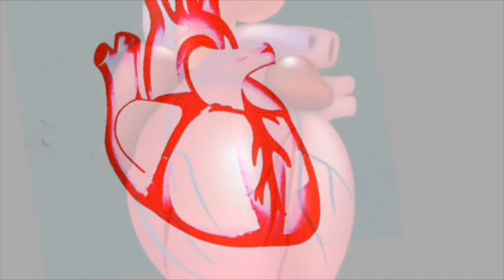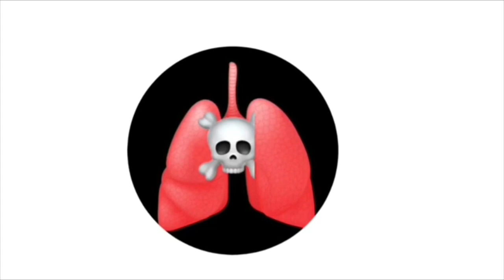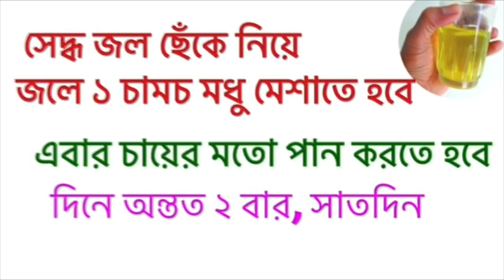কাশি দূর করার উপায় | কাশি থেকে মুক্তি পাওয়ার উপায় | কাশির ঘরোয়া চিকিৎসা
কাশি থেকে মুক্তি পাওয়ার সহজ ঘরোয়া আয়ুর্বেদিক চিকিৎসা জেনে নিন Bengal Ayur এর এই ভিডিও দেখে। ধন্যবাদ।